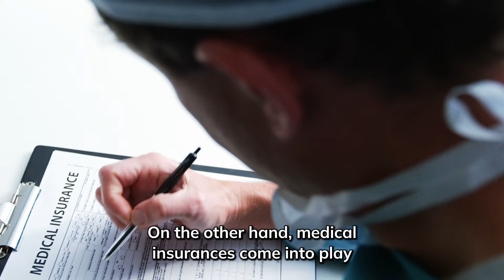Eyes on Wellness | August 2024 Newsletter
This month at Visionary Eye Doctors:
Learn more about our back-to-school deals, and how to optimize your insurance benefits.